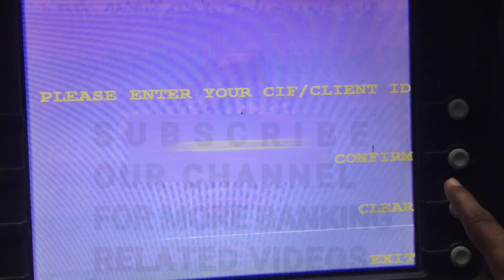How To Unblock / Restart CBI ATM Card? CBI ATM Blocked Due To Wrong PIN Entered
How To Reset Central Bank Of India ATM PIN By PIN Generation ? CBI ATM PIN Bhul Gaya Ise Forgot / Reset Kaise Kare ?

Hello Friends, Agar aap CBI yani central bank of India ke Customer hai aur apne ATM Card / debit card ka PIN bhul gaye hai to yah video aapke bahut kaam ki hai. Is video ko dekhkar aap apne ATM Card ke liye New PIN Set kar sakte hai .

Additional information.
1. Central bank of India ATM / debit card PIN Generation
2. How to change central bank of India ATM PIN without Old PIN
3. How to recover CBI ATM / debit card PIN